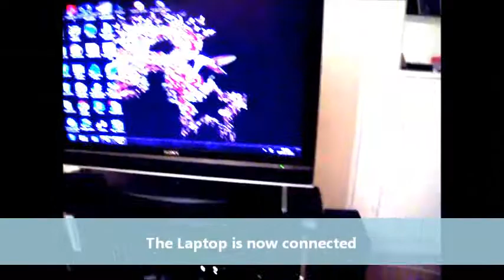How to connect a laptop to a TV